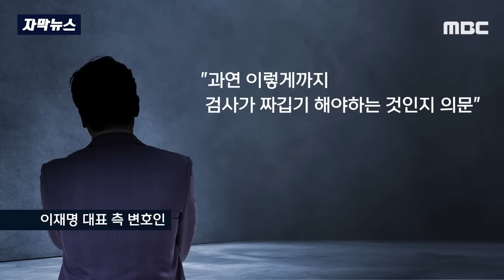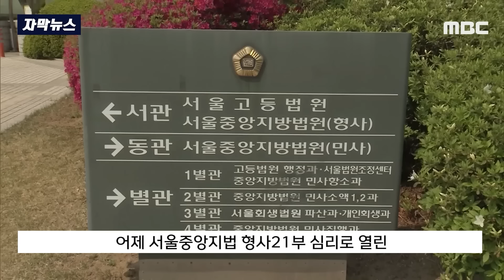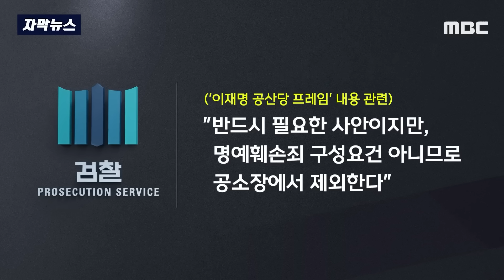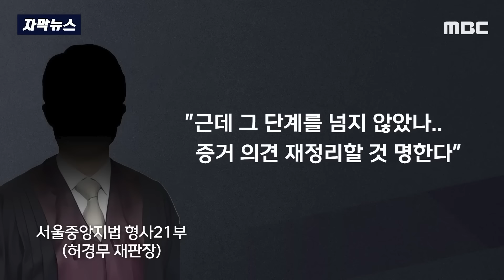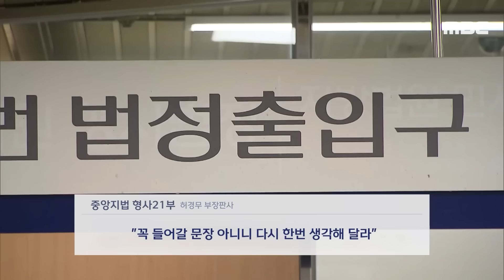"발췌본 말고 원본 다 듣자" 이재명 재판서 무슨 일이? [뉴스.zip/MBC뉴스]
00:00 [자막뉴스] '발췌본' 틀자 "짜깁기" 반발..판사 "전체 다 틀어봐라" (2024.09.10./MBC뉴스)
02:10 [자막뉴스] "'尹 명예훼손' 공소장이 이상해" 혼난 검사, 토달다 판사에게.. (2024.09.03/MBC뉴스)
04:40 [오늘 이 뉴스] "걸레같은 공소장" 기자 격분..판사조차 "몇군데 다시 써라" (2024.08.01/MBC뉴스)